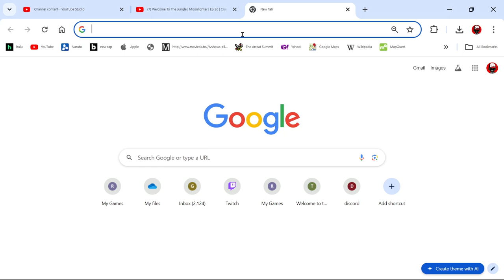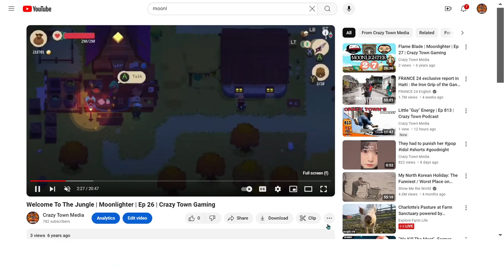Pillow Fight Championship | Ep 818 | Crazy Town Podcast